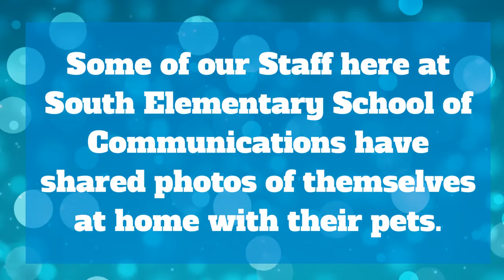Pet Supply and Food Drive 2021 South Elementary School of Communications